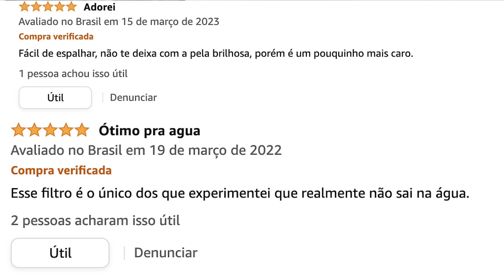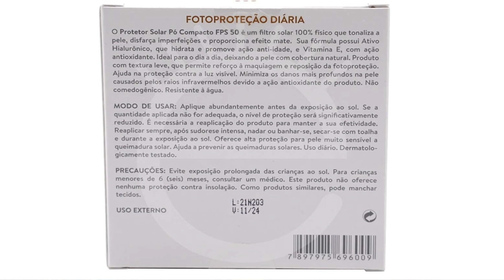PROTETOR SOLAR ADCOS EM PÓ | RESENHA PROTETOR SOLAR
Oiiii gente!!! Mais um resenha de protetor solar para vcs e a resenha esta muito completa pq fiz os testes com vcs. Protetor solar da adcos é bom? Ele é resistente a água? Tem boa cobertura?

Link Protetor Solat
cor Peach
cor Nude
cor Beige
cor Bronze
cor Ivory

30 DIAS GRÁTIS AMAZON PRIME

PROMOÇÕES DE BELEZA NA AMAZON

Penteadeira na Amazon
Vários Modelos de Penteadeira Camarim

Shampoo Loreal INFORCER
Máscara INFORCER
Máscara Absolut Repair LOREAL
Óleo Absolut Repair LOREAL
Condicionador Absolut Repair LOREAL
Shampoo Absolut Repair LOREAL

PRODUTOS DE PELE QUE USO E INDICO

Beyoung Micellar
Demaquilante Simple
ESPONJA ESCOVA ELÉTRICA
Aqua Sérum Adcos